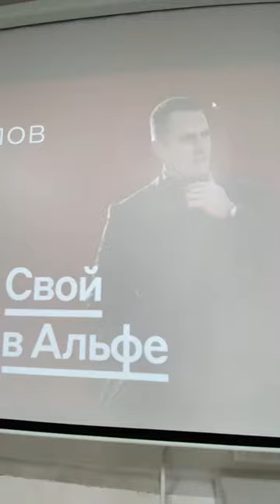СЕТЕВОЙ ПРОЕКТ АЛЬФА БАНКА - СВОЙ В АЛЬФА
Первый проект в интернете, где первые деньги платят тебе сразу на карту при регистрации 🔥

Что меня привлекло в этом проекте:

✅ Без вложений
✅ Доход растет каждый месяц
✅ Продуктом пользуются каждый человек
✅ Все официально и легально
✅ После изучения информации 80-90% людей хотят в этом участвовать